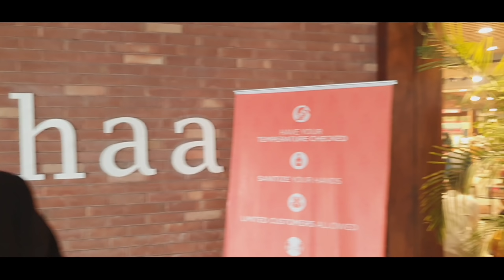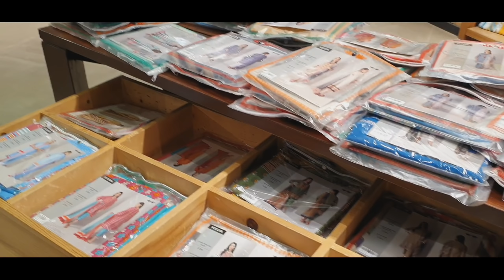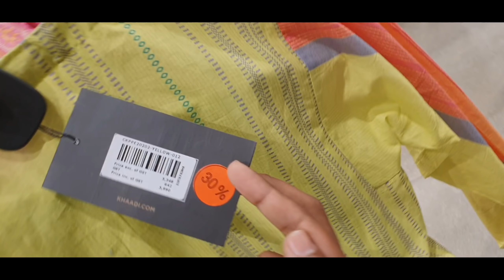khaadi mirpur azad kashmir vlog and Shopping || Most Famous Brand in Mirpur city Khaadi || Dadyal Tv